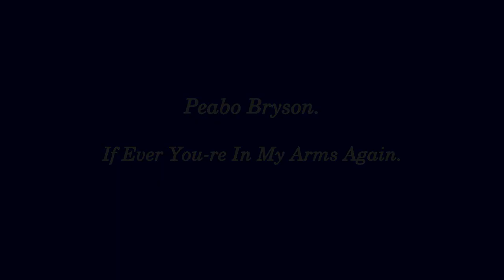Peabo Bryson - If Ever You-re In My Arms Again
Scenes from the movie Australia (2008)
Escenas de la película Australia (2008)